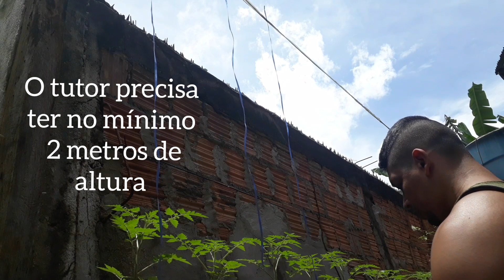COMO ESCORAR SEUS PÉS DE TOMATE, PEPINO, PIMENTÃO, BERINJELA, rápido e fácil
vale a pena acompanhar o vídeo dica valiosa para tutorar tomates, pepino,pimentão,berinjela.
Quem poder ajudar com pix vou deixar a conta minha esposa 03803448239 Daniele Hilario

Link como fazer vaso de plástico
COMPARTILHEM